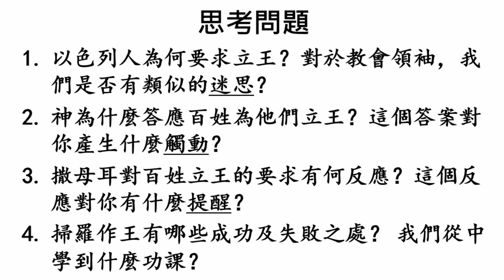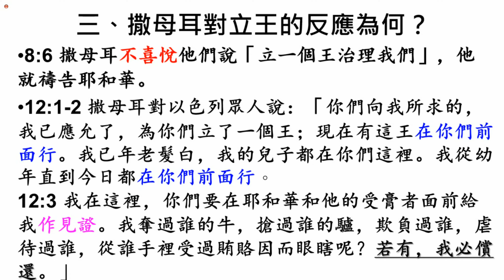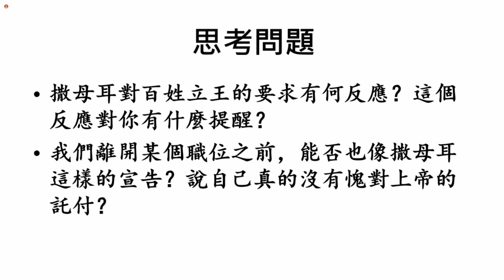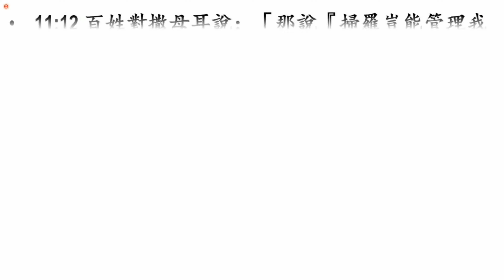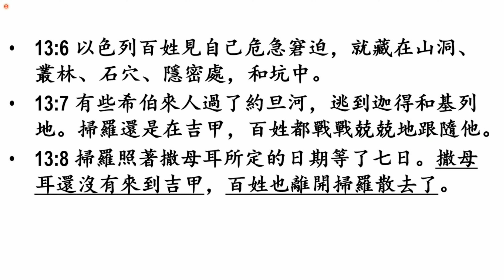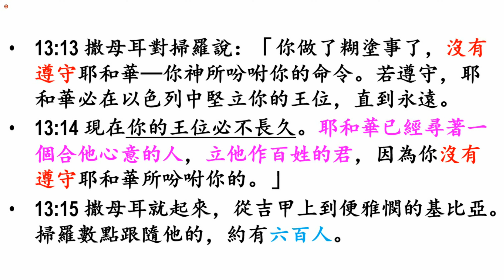撒母耳记上 05 第 11 - 13 章 神為祂喜悅的百姓立王